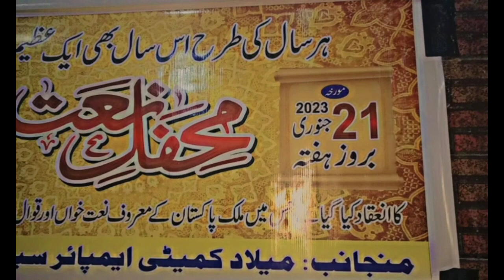₹50 ka shawarma vah bhi jauhar mein 🥀😍|FADI VLOG| DAILY VLOG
HEY THIS IS FADI VLOG HERE IN MY OFFICIAL CHANNEL